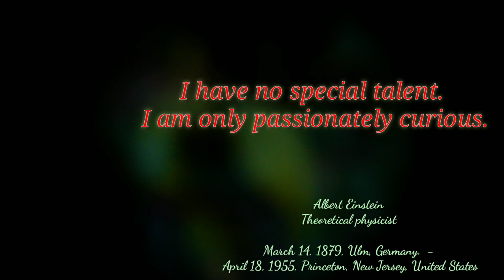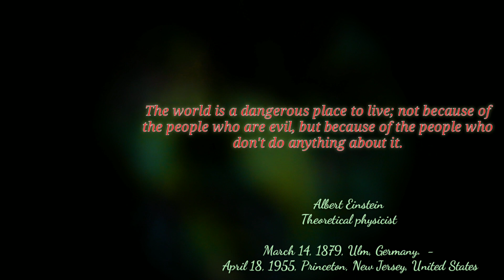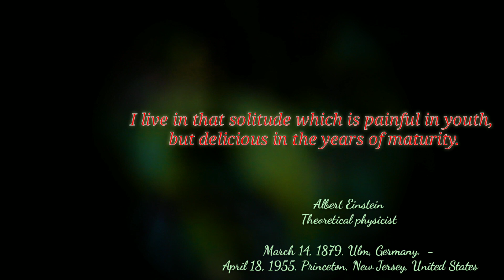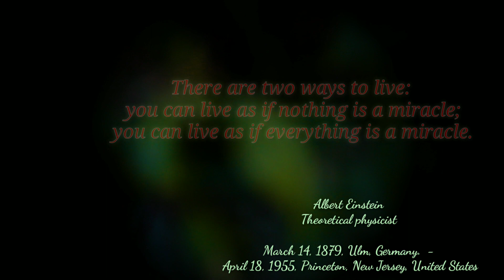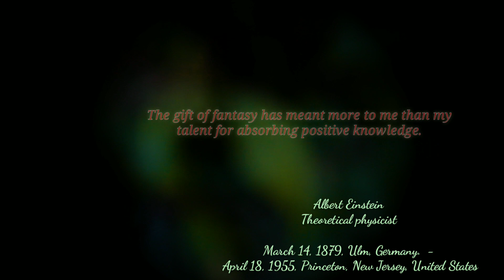Albert Einstein Quotes | 25 quotes Albert Einstein said that change the life and world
So we will try to be a good person based on these quotes.

▶️☑️ Lecture : The dream of love is luxury
▶️☑️ Produced: Quote
▶️☑️ Record Label: Quote studio

👉Title : Albert Einstein Quotes | 25 quotes Albert Einstein said that change the life and world | Quotes

Details :

Learn from yesterday, live for today, hope for tomorrow. The important thing is not to stop questioning.

If you can't explain it simply, you don't understand it well enough.

We cannot solve our problems with the same thinking we used when we created them.

Strive not to be a success, but rather to be of value.

Weakness of attitude becomes weakness of character.

Only two things are infinite, the universe and human stupidity, and I'm not sure about the former.

I have no special talent. I am only passionately curious.

It's not that I'm so smart, it's just that I stay with problems longer.

We can't solve problems by using the same kind of thinking we used when we created them.

No problem can be solved from the same level of consciousness that created it.

I know not with what weapons World War III will be fought, but World War IV will be fought with sticks and stones.

The world is a dangerous place to live; not because of the people who are evil, but because of the people who don't do anything about it.

It is the supreme art of the teacher to awaken joy in creative expression and knowledge.

Reality is merely an illusion, albeit a very persistent one.

Anyone who has never made a mistake has never tried anything new.

Imagination is everything. It is the preview of life's coming attractions.

The only reason for time is so that everything doesn't happen at once.

Nationalism is an infantile disease. It is the measles of mankind.

Intellectual growth should commence at birth and cease only at death.

Education is what remains after one has forgotten what one has learned in school.

Whoever is careless with the truth in small matters cannot be trusted with important matters.

I live in that solitude which is painful in youth, but delicious in the years of maturity.

If people are good only because they fear punishment, and hope for reward, then we are a sorry lot indeed.

All that is valuable in human society depends upon the opportunity for development accorded the individual.

Common sense is the collection of prejudices acquired by age eighteen.

There are two ways to live: you can live as if nothing is a miracle; you can live as if everything is a miracle.

Any man who can drive safely while kissing a pretty girl is simply not giving the kiss the attention it deserves.

No amount of experimentation can ever prove me right; a single experiment can prove me wrong.

Any man who reads too much and uses his own brain too little falls into lazy habits of thinking.

Technological progress is like an axe in the hands of a pathological criminal.

In matters of truth and justice, there is no difference between large and small problems, for issues concerning the treatment of people are all the same.

If I were not a physicist, I would probably be a musician. I often think in music. I live my daydreams in music. I see my life in terms of music.

The gift of fantasy has meant more to me than my talent for absorbing positive knowledge.

If you are out to describe the truth, leave elegance to the tailor.

He who can no longer pause to wonder and stand rapt in awe, is as good as dead; his eyes are closed.

I never think of the future - it comes soon enough.